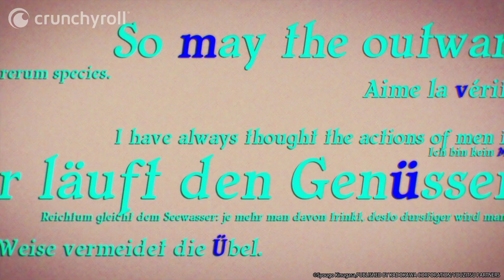"Caste Room (カーストルーム)" by ZAQ | Classroom of the Elite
Opening da togliere il fiato!

Ayanokoji Kiyotaka sta per cominciare il suo percorso scolastico presso il "Liceo per la formazione di alto livello di Tokyo".
Agli studenti di tale scuola, alla fine dei corsi, è garantita l'ammissione al college scelto o verrà trovato lavoro.
Inoltre, agli studenti viene data mensilmente una somma di punti, utilizzabili come denaro all'interno della struttura scolastica, e cosa viene calcolata per merito.
Ma la classe a cui viene assegnato Ayanokoji è la 1-D, quella dei ragazzi "problematici"...